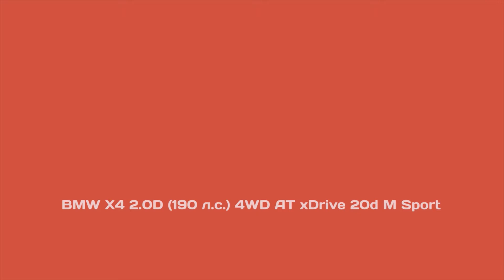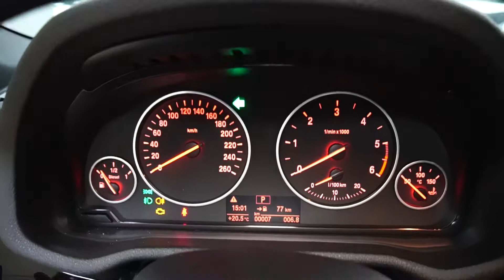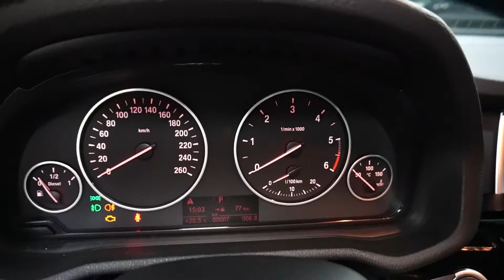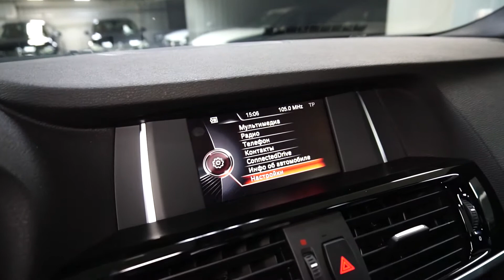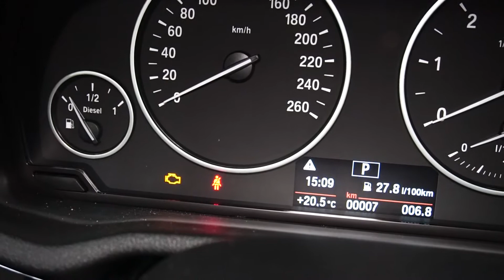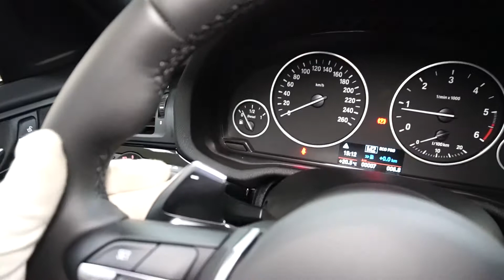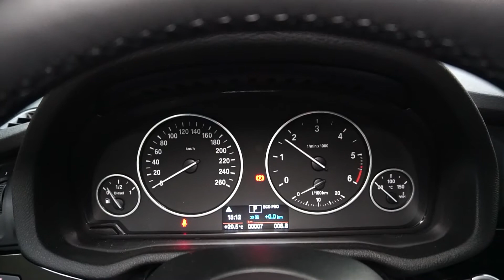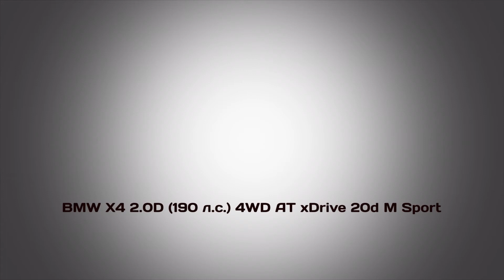BMW X4 2018 2.0D (190 л.с.) 4WD AT xDrive 20d M Sport - видеообзор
Видеообзор Drom.ru: BMW X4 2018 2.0D (190 л.с.) 4WD AT xDrive 20d M Sport

БМВ Икс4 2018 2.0 дизель (190 л.с.) полный привод автоматическая коробка передач комплектация ИксДрайв 20д М Спорт